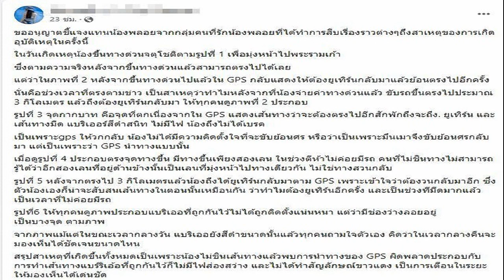เพื่อไทย ยก‘เศรษฐา’บริหารเทียบชั้น‘ทักษิณ’ ปลุกเลือกแลนด์สไลด์ ทำงานได้ทันที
ภูมิธรรม ปลุกเลือกเพื่อไทยแลนด์สไลด์ ประเทศเปลี่ยนทันที ยก ‘เศรษฐา’ บริหารเทียบชั้น ‘ทักษิณ’ ลั่นทีมเพื่อไทยพร้อมทำงานทันที

เมื่อวันที่ 5 พ.ค.2566 นายภูมิธรรม เวชยชัย รองหัวหน้าพรรคเพื่อไทย (พท.) โพสต์เฟซบุ๊กว่า เลือกเพื่อไทยแลนด์สไลด์ ประเทศไทยเปลี่ยนทันที ในโค้งสุดท้ายของการเลือกตั้ง ตนขอพูดถึงแคนดิเดตนายกฯ คนหนึ่งของพรรคเพื่อไทย นายเศรษฐา ทวีสิน
ตลอดเวลานับตั้งแต่เปิดตัวทำงานร่วมกับพรรคเพื่อไทย ตนได้เห็นความทุ่มเท ความมุ่งมั่นในการลงพื้นที่เพื่อพบปะและรับฟังปัญหาของประชาชนอย่างจริงจังและจริงใจ ซึ่งเป็นคุณสมบัติที่สำคัญมากประการหนึ่งของคนที่อาสาเข้ามาเป็นนักการเมือง เมื่อพูดคนจะฟัง เมื่อลงมือทำคนจึงจะเชื่อ นายเศรษฐา พิสูจน์ความเป็นนักการเมืองของตัวเองด้วยการลงมือทำ

นายภูมิธรรม ระบุต่อว่า การที่นายเศรษฐา วางมือจากธุรกิจเข้ามาอาสาเป็นทีมเพื่อไทย ในฐานะแคนดิเดตนายกฯ เป็นความภาคภูมิใจของพรรค และเป็นกำลังใจให้กับสมาชิกพรรคที่ได้คนมีความสามารถ มีวิสัยทัศน์ อย่างคุณเศรษฐามาเป็นร่วมเป็นผู้นำที่เข้มแข็ง ทำงานเพื่อประชาชนไปด้วยกัน

คิดว่าเป็นเรื่องดีของการเมืองไทย ที่จะได้คนซึ่งมีทั้งภูมิรู้ ภูมิปัญญา รวมทั้งประสบการณ์ในการบริหารจัดการ เข้ามาร่วมกันขับเคลื่อนประเทศไทยให้ขึ้นจากหลุมดำ พร้อมก้าวเดินไปข้างหน้าเหมือนในอดีตที่เราเคยมีนายกฯ จากนักธุรกิจ อย่างนายทักษิณ ชินวัตร ซึ่งได้พิสูจน์ฝีมือสร้างคุณูปการให้สังคมไทยมาถึงวันนี้
“ผมเชื่อมั่นว่าคุณเศรษฐา แคนดิเดตนายกฯ คนหนึ่งของทีมเพื่อไทยท่านนี้ จะเป็นผู้นำที่สร้างการเปลี่ยนแปลงที่ดีขึ้นให้กับชีวิตความเป็นอยู่ของประชาชนได้ สร้างความเชื่อมั่นให้กับประเทศไทยในเวทีโลกได้อย่างสมภาคภูมิ ทีมเพื่อไทยเราพร้อมทำงานทันที ที่ได้รับความไว้วางใจจากประชาชนให้เป็นรัฐบาล เลือกเพื่อไทยทั้งสองใบ เลือกเพื่อไทยแลนด์สไลด์ ประเทศไทยเปลี่ยนทันที” นายภูมิธรรม ระบุ